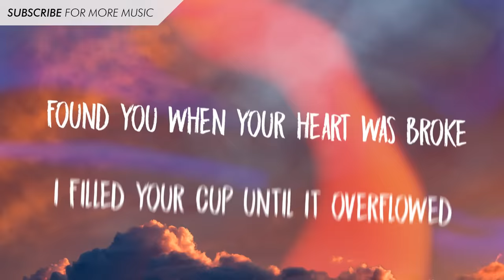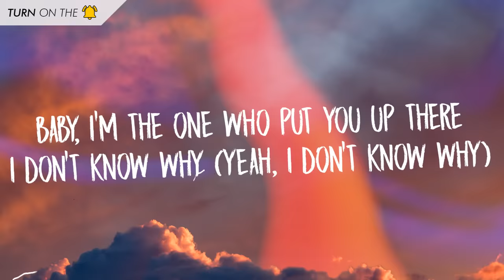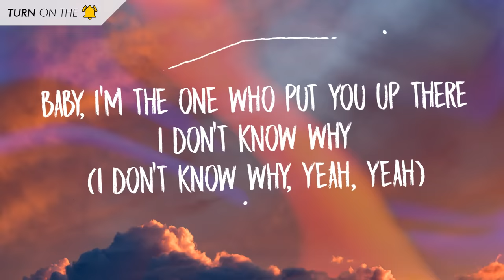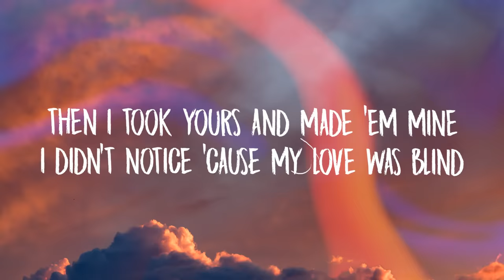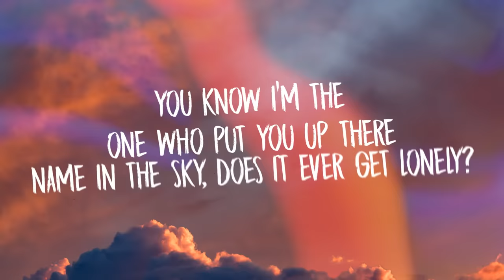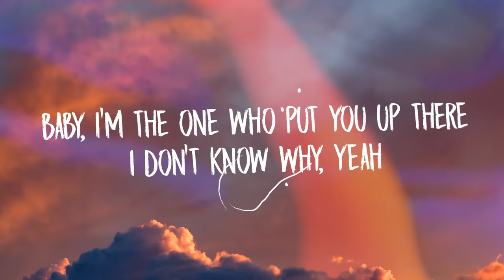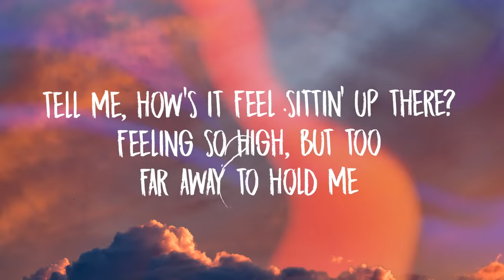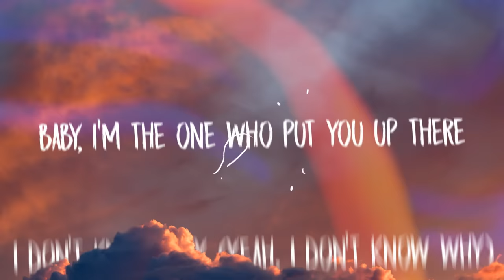Halsey - Without Me (Lyrics)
Halsey - Without Me (Lyrics) | Without Me by Halsey